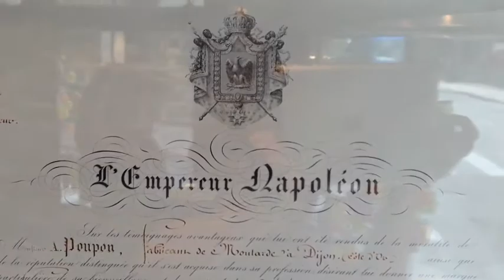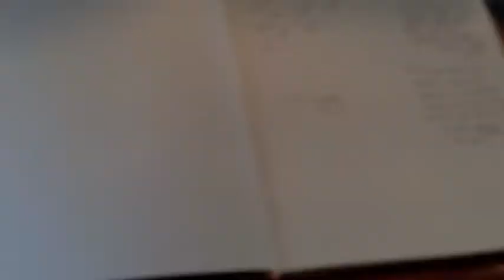Dijon Mustard - Tour 12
The culinary delights of Dijon.  Be inspired to try some mustard.